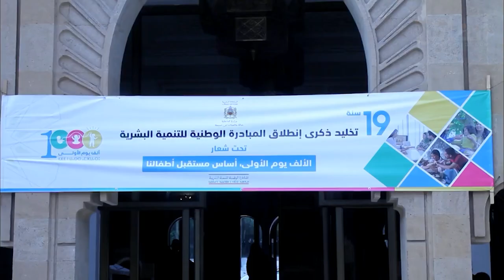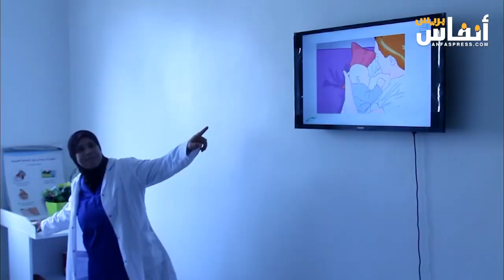عمالة مقاطعات بنمسيك تخلد الذكرى 19 لانطلاق المبادرة الوطنية للتنمية البشرية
احتفلت عمالة مقاطعات بنمسيك بالدار البيضاء  بالذكرى التاسعة عشرة لإطلاق المبادرة الوطنية للتنمية البشرية، خاصة بالمشاريع المنجزة المرتبطة بصحة الأم والطفل من خلال تجهيز المستشفى الإقليمي بالمعدات الضرورية والمراكز الصحية بعمالة بنمسيك.
 وشكل الحفل مناسبة للوقوف عند منجزات المبادرة في مرحلتها الثالثة، وبحث القضايا الحاسمة المتعلقة بالتنمية البشرية في المغرب.